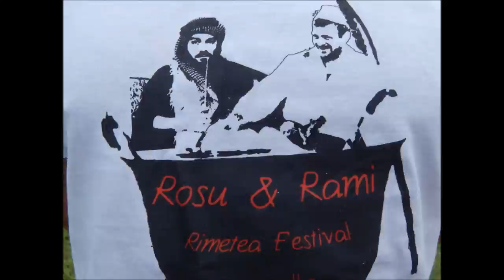Happy birthday Rosu & Ramy